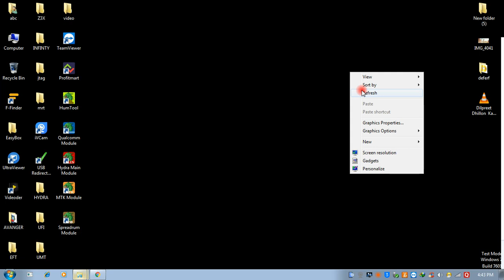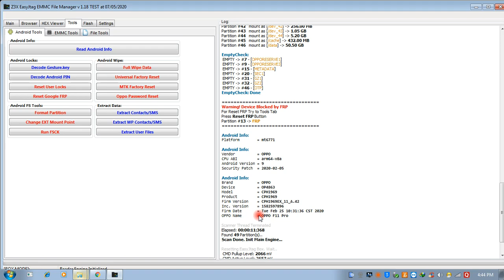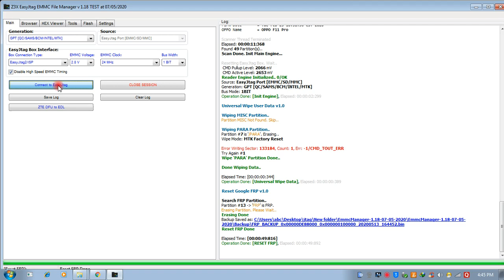oppo f11 pro cph 1969 frp remove with efm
isp serch on google